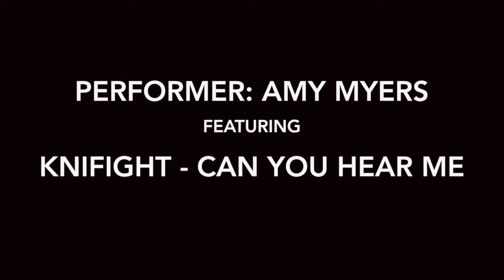Entire Show | Quarantine Dreams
2020 threw us (and everybody else) for a loop. While spending a lot of time at home thinking, we experimented with hosting online shows, both to keep us occupied and also to try and raise a little money for some good local causes.

Quarantine Dreams was the first such show, made in collaboration with @KNIFIGHTofficial. Performers selected KNIFIGHT songs to create acts to, then filmed and submitted those acts for us to sequence, splice together and perform a little bit of movie magic on. We would then livestream the result at a specified showtime and the rest is history!

We learned so much about video, and sound, and streaming, and bandwidth, and many, many other things during this time. It was challenging and weird and pushed us all to grow and adapt and we're so thankful for everyone who made the journey with us.

Featuring performances by Amy Myers, George the cat, Sarah Marsh, Michele Frances, Marisa Pisano, Seamus the cat, Carolyn Logan, Molly Bentley, Becca Strong, Oscar the dog, Katie Navarro, and MK ULTRA.

Video by performers and their partners

Proceeds from this show went to Austin Justice Coalition

Sky Candy is East Austin's own aerial and circus arts school, offering classes in Silks, Trapeze, Lyra, Pole and more, as well as circus classes for kids ages 6 and up, workshops with visiting instructors, space rental, summer camps, and more to learn more!